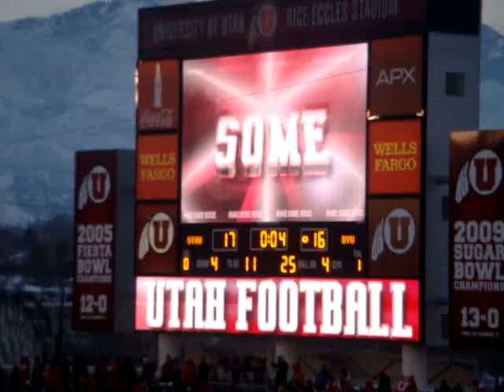BYU @ Utah Utes 2010 Rivalry Blocked Field Goal by Brandon Burton